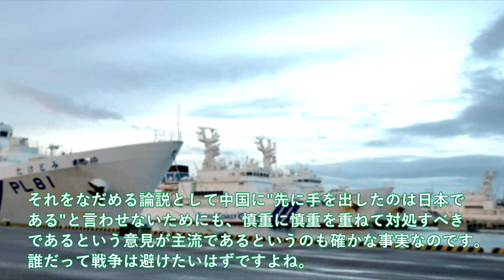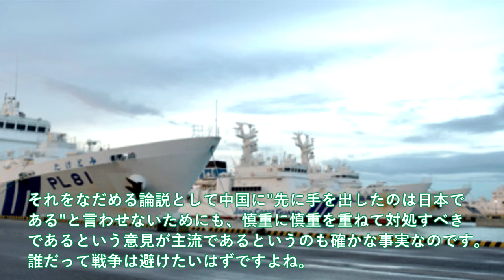【軍事解説】海保大型巡視船れいめい型2番艦重大任務に！あかつき巡視船尖閣諸島警護始動＃日中対峙の新たな局面に中国の反応はもはや？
引用・転載「出典：海上自衛隊ホームページ」
引用・転載「出典：航空自衛隊ホームページ」
引用・転載「出典：陸上自衛隊ホームページ」